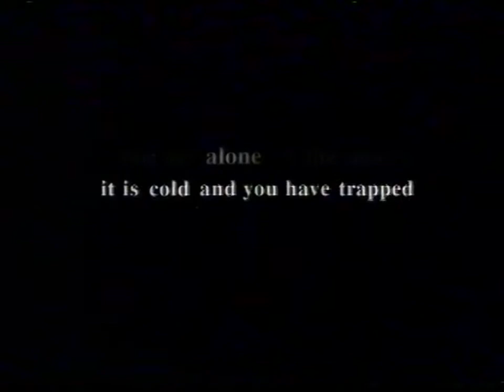Graveyard Shift Opening & Closing Credits (HQ) (2000)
A better quality version of Arena's "Graveyard Shift" opening & closing credits.
Graveyard Shift (a double feature of genre movies - usually horror) was presented by Tabitha Clutterbuck for Australian cable channel Arena TV every Friday night in the late 90s.